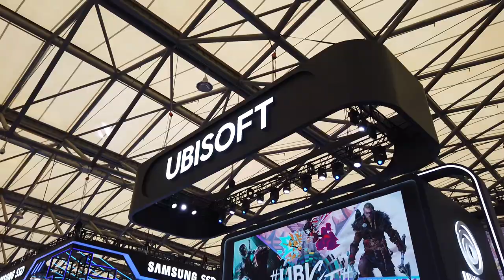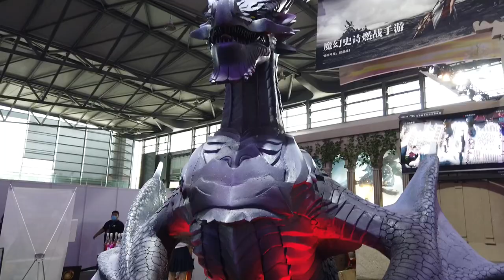Shanghai - ChinaJoy 2020